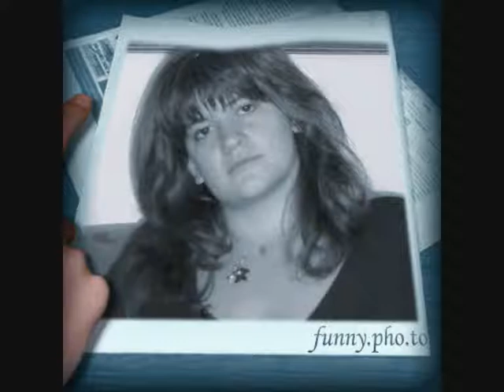Χωρίς τίτλο 0055